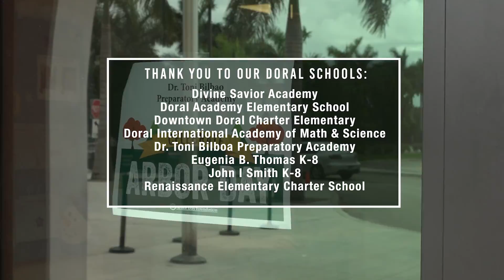Doral Celebrates Arbor Day 2020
Each year, the City of Doral proudly celebrates Arbor Day with the schools. We thank the teachers and students for observing the importance of trees in the community on this day and every day!